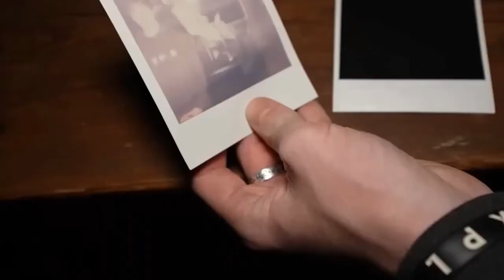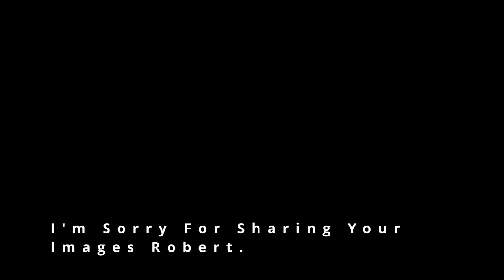World's MOST HAUNTED Doll! - Joe Rogan Reaction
Clip from The Joe Rogan Experience podcast.

Watch & Listen to full episodes of The Joe Rogan Experience podcast on Spotify!